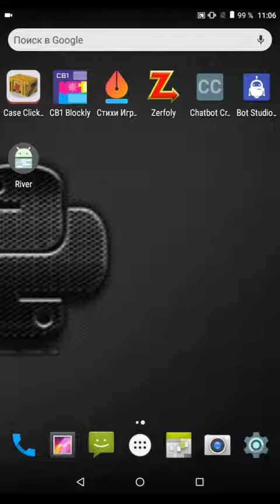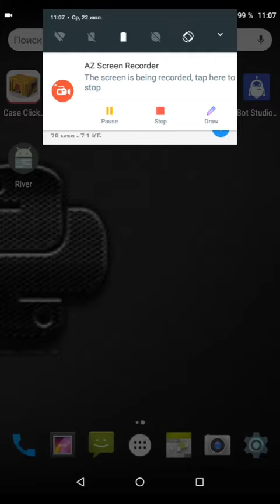Chatbot Creator на Андроид урок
Чатбот